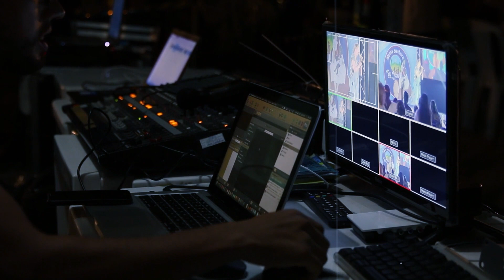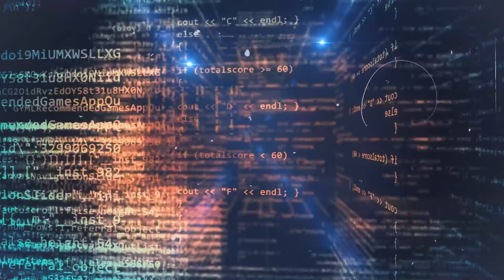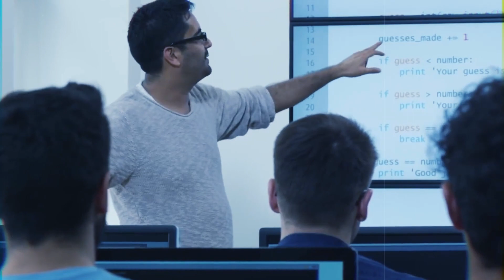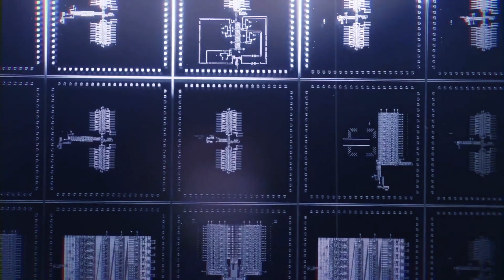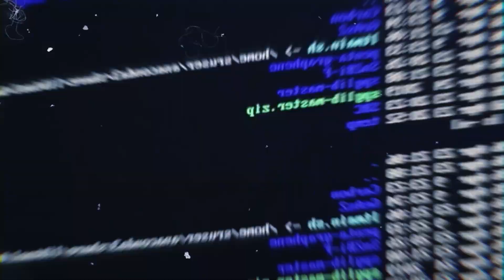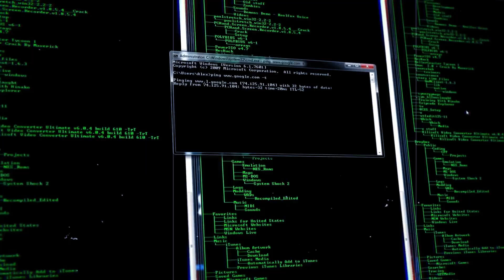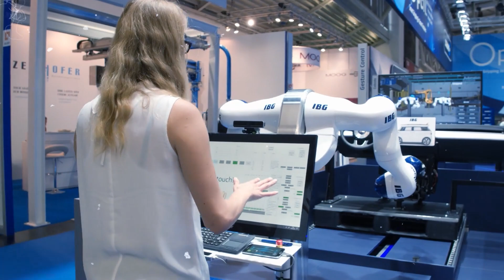Finlands 20 Qubit Quantum Computer Powers the Future of Supercomputing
The newly minted 20-qubit quantum computer finds its home in Espoo, in the south of Finland, at the VTT premises in Micronova, the national research infrastructure for micro and nanotechnology. This location is also home to Finland’s first 5-qubit quantum computer.